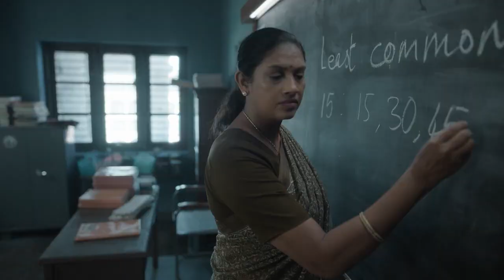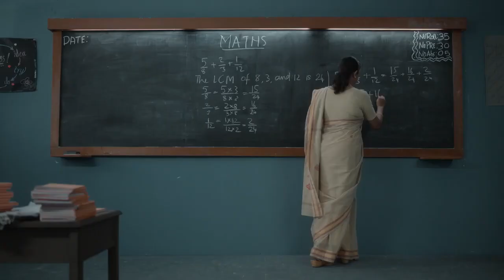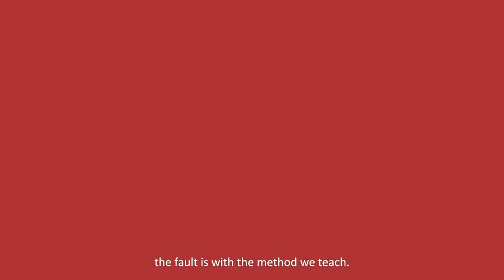XSEED education ad.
change the way of teaching.